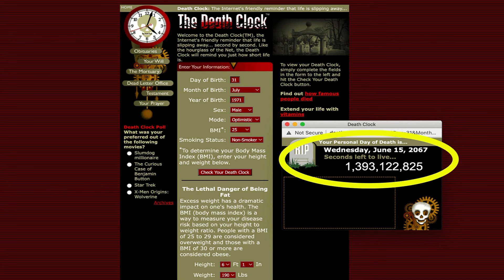The End | Jim Crews